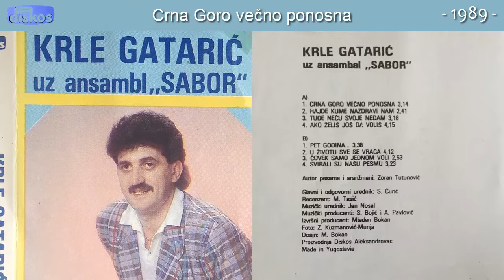Krle Gataric - Crna Goro vecno ponosna - (Audio 1989)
Muzika: Zoran Tutunovic
Tekst: Zoran Tutunovic
Aranz: Zoran Tutunovic